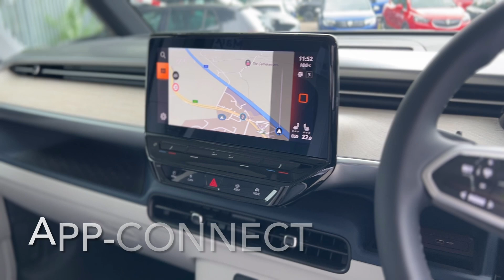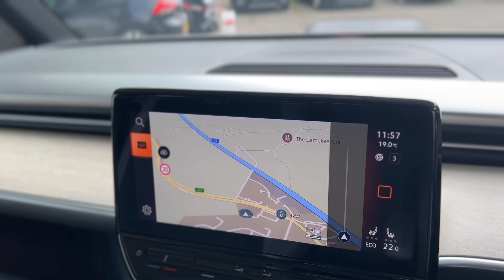ID.Buzz Life, Multi-flex board, Electric Seats, Digital Dash, Heated windscreen, LED headlights